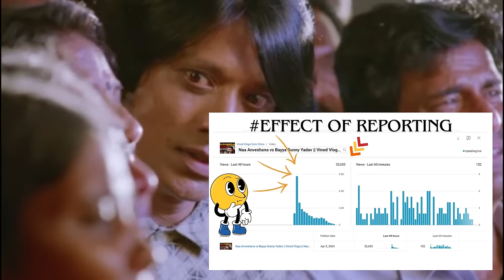OPEN CHALLENGE TO BSY COME TO MY LIVE || Naa Anveshana vs Payya Sunny Yadav ||Mr.BSY are you scared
WHATAPP GROUP : Follow the VINOD VLOGS FROM CHINA channel on WhatsApp